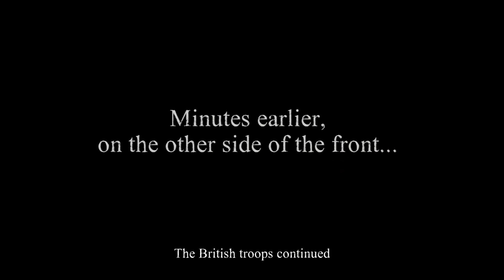Valiant Hearts - 02 - Freddie and Chef Emile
Well Freddie pretty much does sum up a manly man, taking the fight to them Jerries, also Emile is a pretty cracking cook.